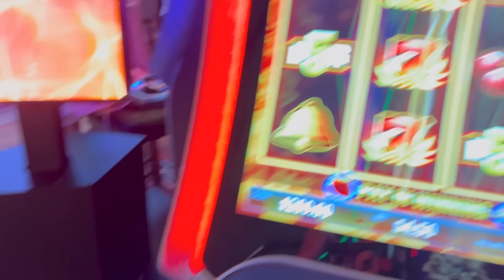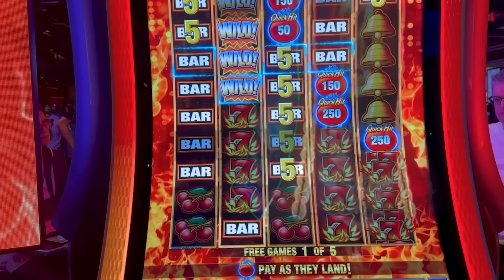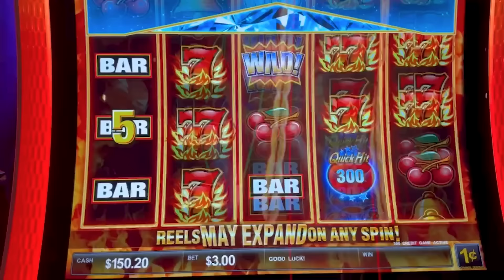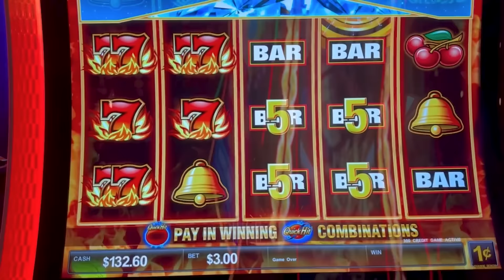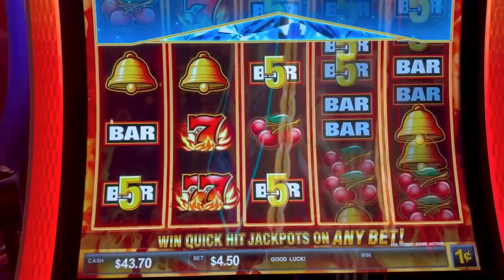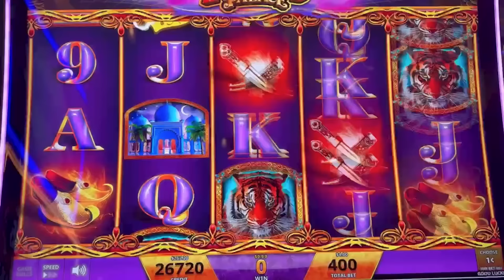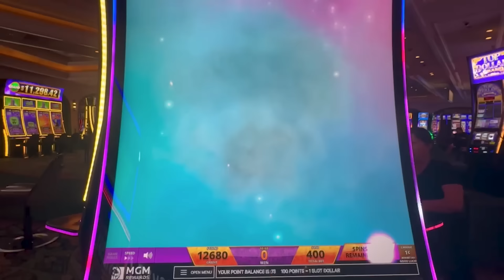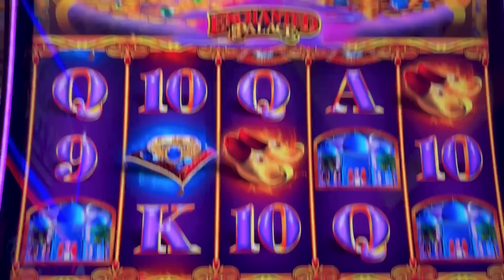We Play Cowboy Slots Top 5 Newest Slots To Play! Part 2!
Our goal is to bring fun entertainment to those who watch our videos. We hope our videos help you smile and have the same satisfaction as if you are playing slots yourself. If you see us in a casino, please say hi, and join us for some slot action.